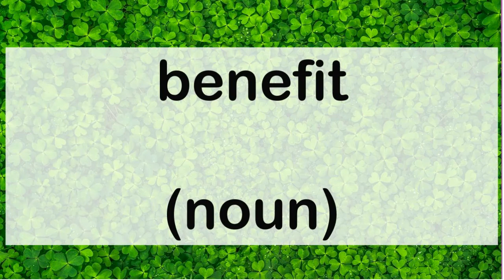543 benefit noun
543 English word pronunciation: benefit (noun)